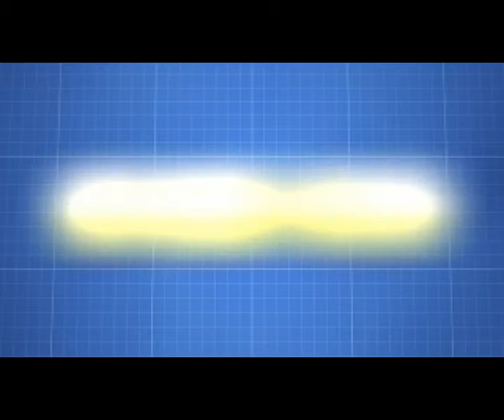deaf go into business